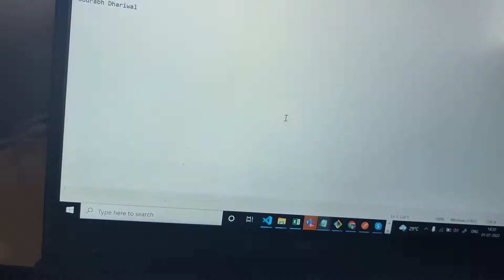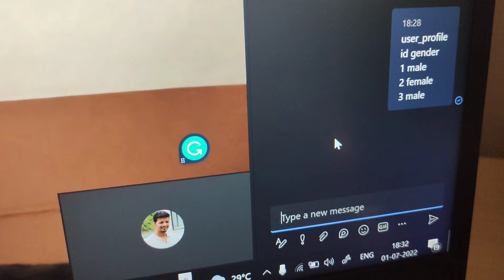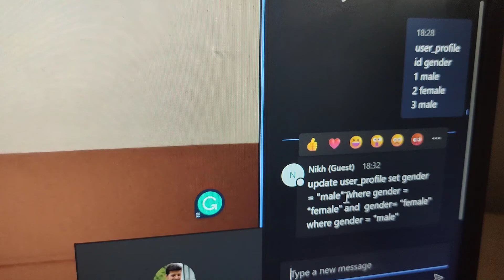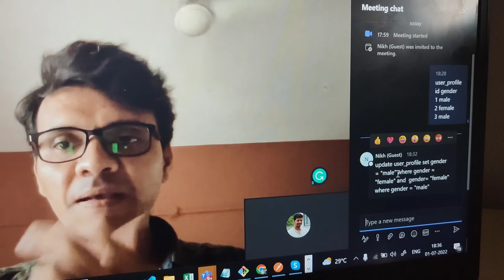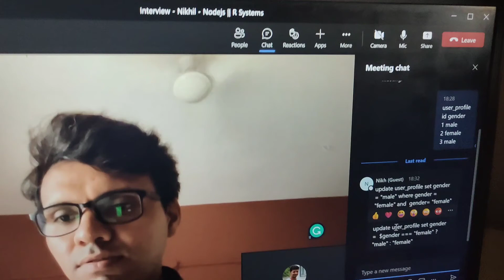Node.Js live interview session part-1